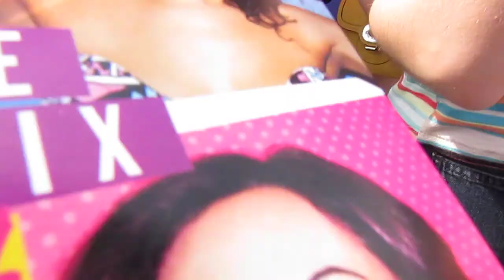Meeting Little Mix 5/4